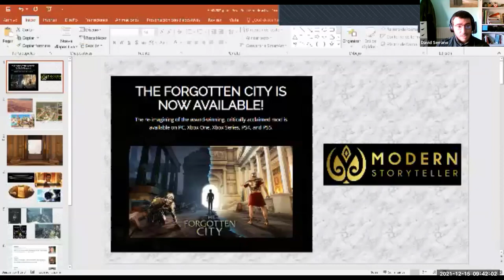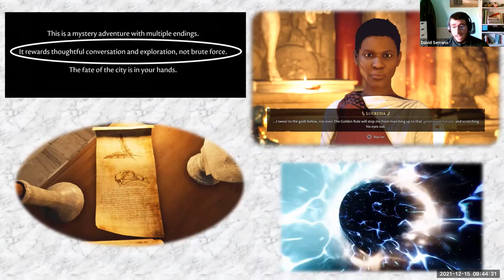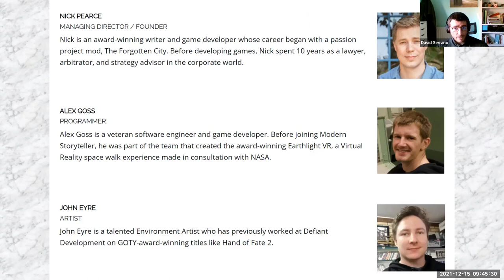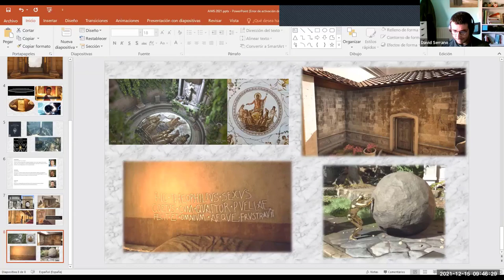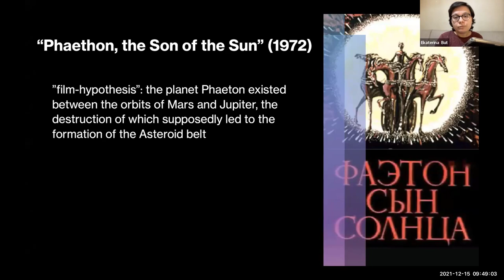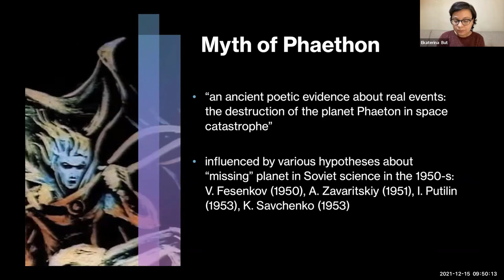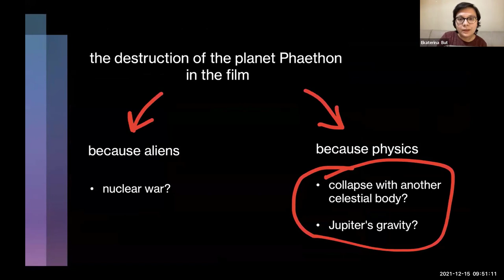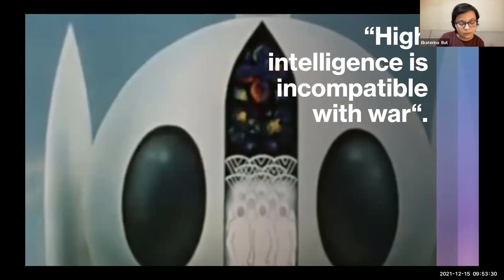AIMS 2021 / Panel Discussion: Worldbuilding & Historicity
Antiquity in Media Studies (AIMS) // Conference 2021
Panel // Worldbuilding & Historicity
Chair // Dan Curley / Skidmore College

PANELISTS
Eduardo García-Molina / University of Chicago
David Serrano / University of Santiago de Compostela
Ekaterina But / HSE University, Moscow